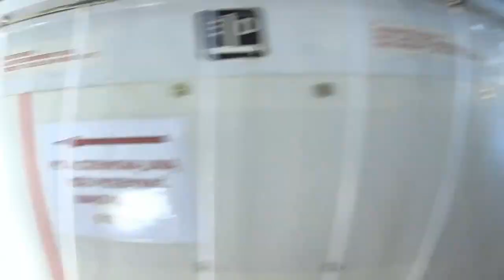Hard Body Camp IV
Mamy przyjemność już po raz czwarty  zaprosić Państwa na obóz treningowo – sportowy. Możecie w  nim uczestniczyć wraz z swoimi pociechami, gdyż równolegle z Obozem dla osób dorosłych odbywać się będzie Obóz dla dzieci. Oferta  skierowana jest do każdego, bez względu na poziom wytrenowania, gdyż naczelną zasadą treningową Stowarzyszenia Sylwetka jest indywidualne podejście  do każdego, zarówno w kwestiach żywieniowych jak i treningowych. Na Obozie będzie mieli okazję na fachowe konsultacje treningowo – żywieniowe, które może będą początkiem prawdziwej metamorfozy sylwetki. Ze swojej strony zapewniamy pełen profesjonalizm, przemyślane treningi, zaskakujące wysiłki, nowinki żywieniowe oraz codzienną dawkę dobrego humoru i motywacji.